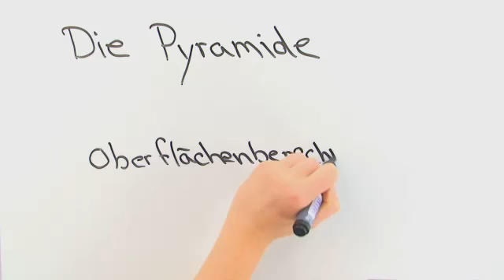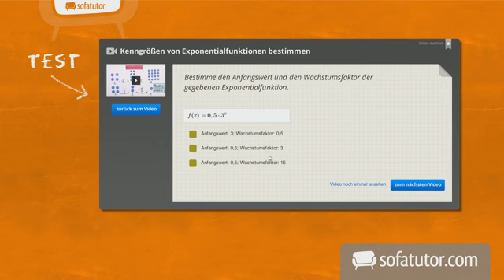Oberflächenberechnung einer Pyramide | Mathematik | Geometrie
Dieses Video zeigt den Aufbau einer Pyramide. Dabei gehen wir auf ihre "Kenngrößen" ein und zeigen, wie daraus eine Oberfläche berechnet wird.

Dieses Video gehört zu: Mathematik | Geometrie | Körper